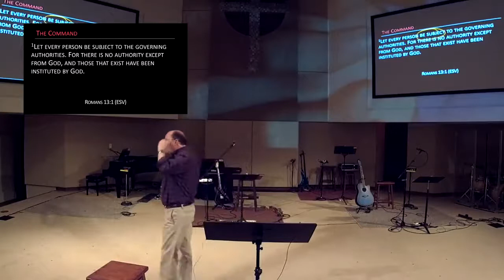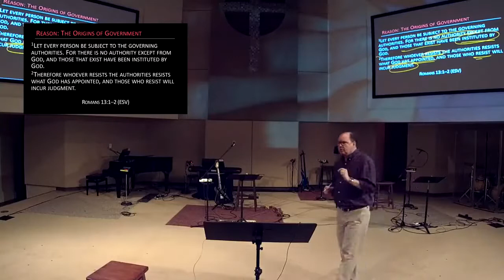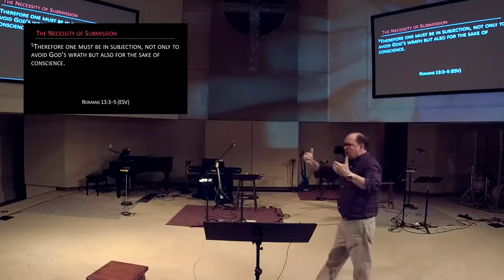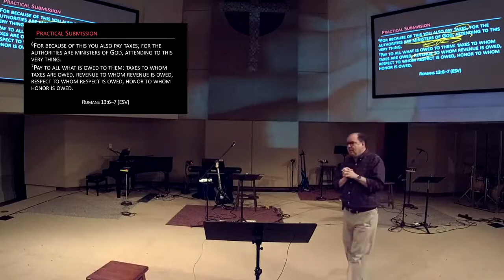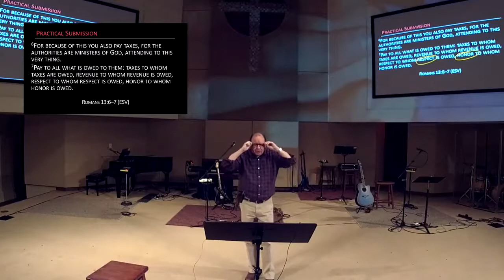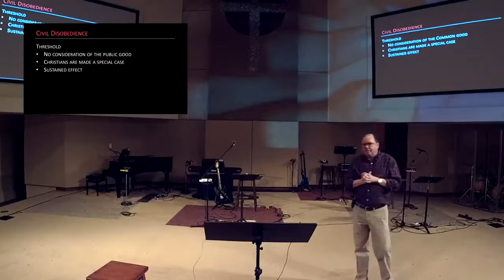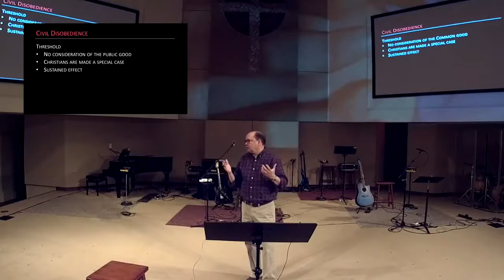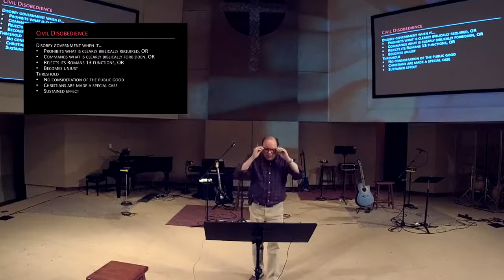Live by Faith | Sermon #28 | Romans 13:1-7 | Todd Malone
Civil Disobedience | 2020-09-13 | In chapter 12, Paul starts to give careful instruction for how to live transformed by the gospel. He starts chapter 13 with a brief discussion of how a transformed life relates to government. This is natural since Romans was written to a church located in the heart of authority for the vast Roman Empire.